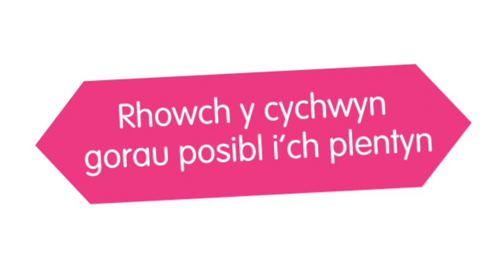Barod i ddysgu - Mae addysg yn dechrau yn y cartref - Cyflwyno rhifau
Cyflwyno rhifau / Introducing numbers

Bydd y pethau bach a wnewch chi gartref yn helpu i baratoi eich plentyn ar gyfer yr ysgol.
Ymwelwch a’n tudalen facebook Mae addysg yn dechrau yn y cartref

The little things you do at home will help prepare your child for school.